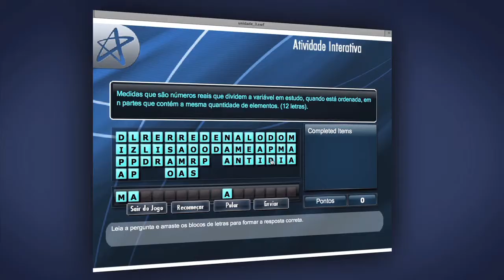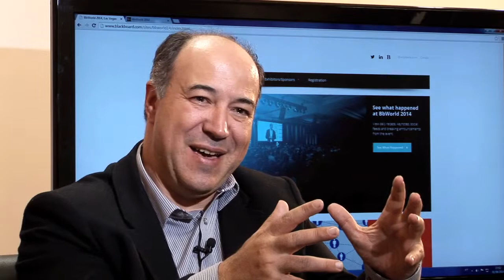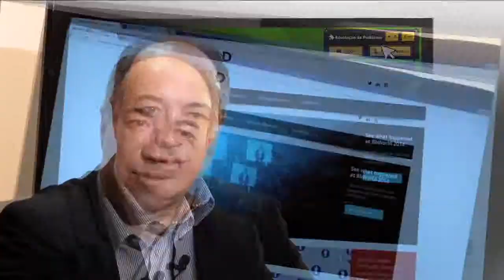Campus Virtual em Minutos - Edição Outubro 2014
Na edição deste mês do Campus Virtual em Minutos você confere como os jogos ganham espaço na educação e nas empresas. Quem explica sobre o processo de gamificação é o Prof. Doutor Ismar Silveira e sobre o futuro da aprendizagem o Prof. Doutor Carlos Fernando, Pró-reitor de Ensino à distância do Grupo Cruzeiro do Sul Educacional.

Confira ainda, no quadro Produção do Conhecimento, as motivações e resultados da tese de doutorado defendida pela Profa. Doutora Gisele Fernandes em Tecnologia de Ensino Aplicado em Educação à Distância com foco na metodologia de ensino.